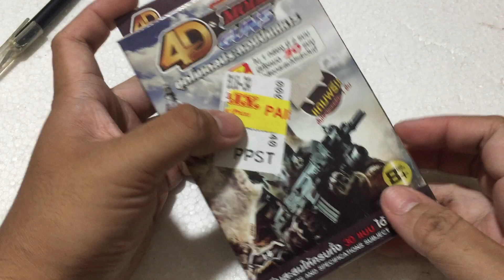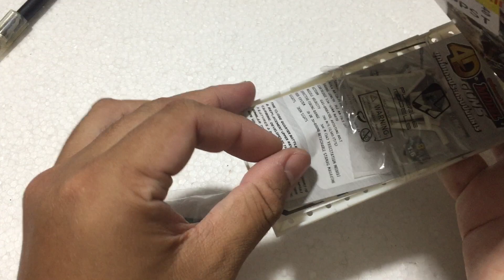รีวิวและประกอบโมเดลปืน 4D Model MK 18 Assault Rifle 1 : 6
เราซื้อมาจาก Mr.D.I.Y ราคากล่องละ 69 บาท เป็น 2 รุ่นใน กล่องเดียว ชอบรุ่นไหน เลือกดูที่หลังกล่อง แล้วก็ซื้อปืนที่เราชอบ